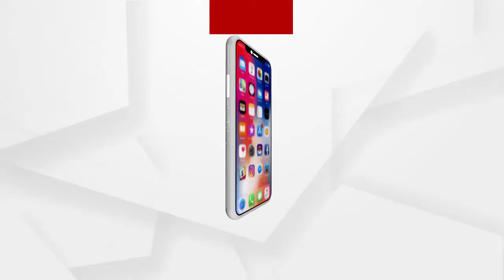କର୍ଲାପାଟ ଅଭୟାରଣ୍ୟରେ ହାତୀ ମୃତ୍ୟୁ ଘଟଣା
କଳାହାଣ୍ଡି - କର୍ଲାପାଟ ଅଭୟାରଣ୍ୟରେ ହାତୀ ମୃତ୍ୟୁ ଘଟଣା , ଆଉ ଗୋଟିଏ ଛୁଆ ହାତୀର ମୃତ ଦେହ ଠାବ... ମୃତ୍ୟୁ ସଂଖ୍ୟ 7କୁ ବୃଦ୍ଧି , ତିନି ଜଣିଆ କେନ୍ଦ୍ରୀୟ ଟିମ ସ୍ଥିତି ଅନୁଧ୍ୟାନ : କଳାହାଣ୍ଡି ବିଜେପି ସାଂସଦ ବସନ୍ତ ପଣ୍ଡା
ଅଧିକ ଖବର ପାଇଁ ଡ଼ାଉନଲୋଡ କରନ୍ତୁ “Argus News” ଆପ୍